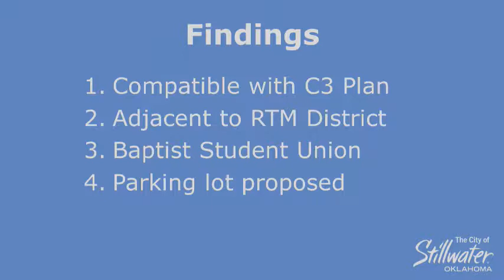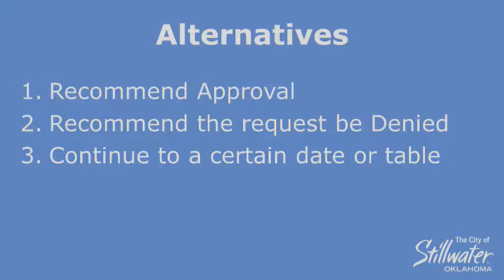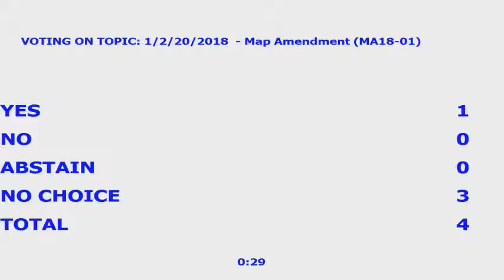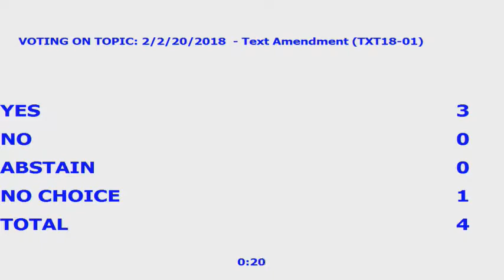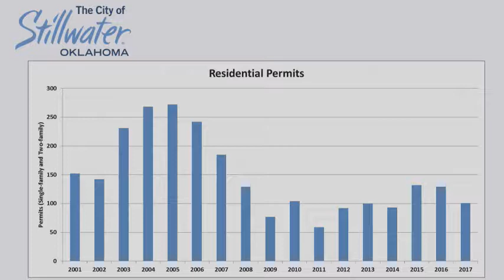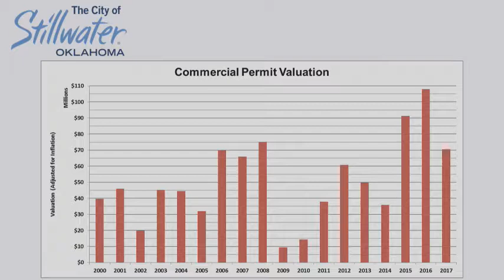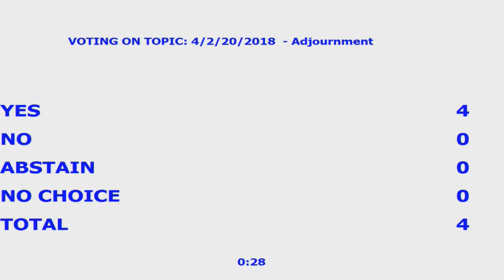Stillwater Planning Commission 2-20-18